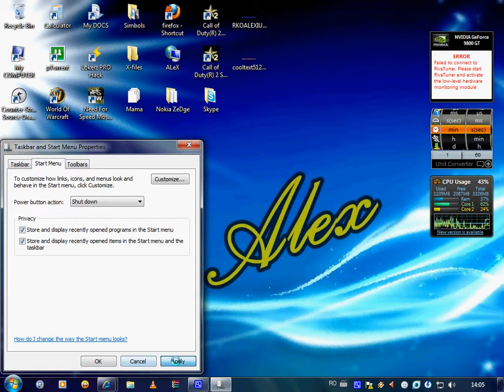HOW TO ACTIVATE RUN COMMAND IN Windows 7 Easy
HOW TO ACTIVATE RUN COMMAND IN Windows 7 Easy no programs 100% working